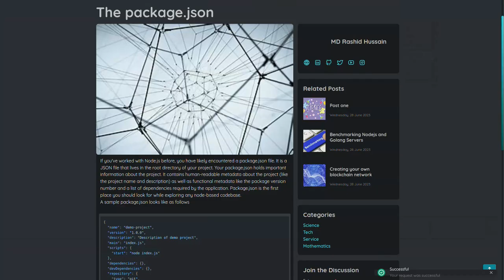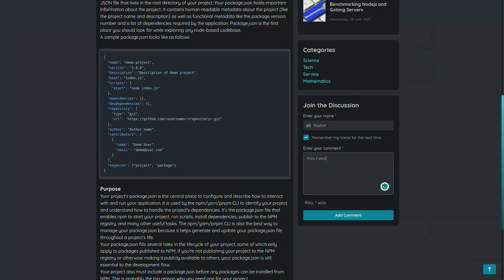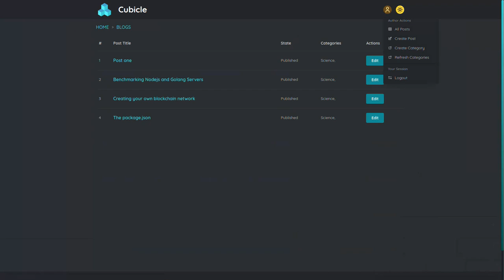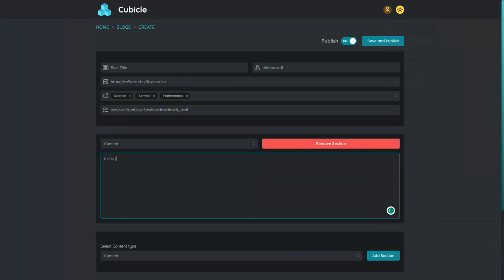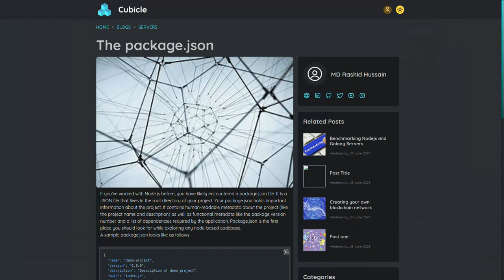New Project: Cubicle (A Blog website with built in CMS)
A full-featured, single-author blog website with a built-in Content Management System.

Overall Features:
1. Add, delete, and edit articles by the author
2. Add categories by the author
3. Add comments by the general users

Other App features:
1. Well Structured, modular, and easily extendible code
2. Safe and secure passwords management
3. Ready for Local deployments as well as cloud deployments
4. Secure JWT-based authorization feature
5. SSR and SEO enabled with NextJs

Technologies used:
1. Languages: Javascript
2. Frameworks: React + NextJs + NodeJs
3. Design System: Mantine UI
5. Database: MongoDB

2. (same implementation, but with minimal setup and overhead for low latency environment)